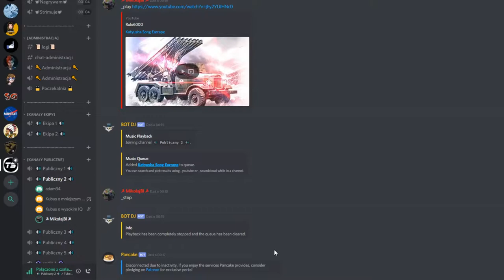Katiusza/Катюша errape by Discord Bots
taka sytuacja nastała u nas na dc :D